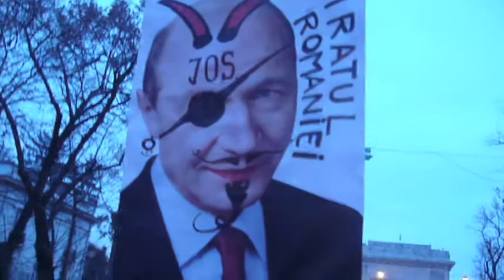Bucuresti 19.01.2012 Protest USL si nu numai...